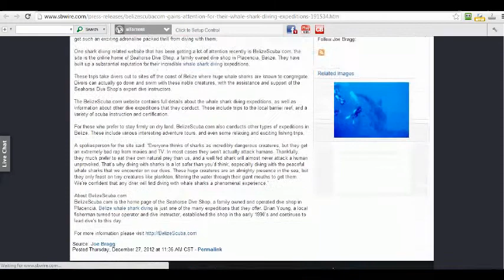Whale Shark Voyage from Isla Holbox